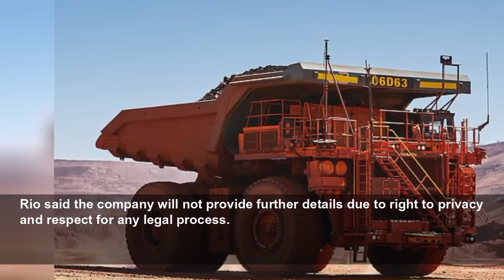Rio Tinto mine employee sexually assaulted in Western Australia: Police remove alleged perpetra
The incident comes three months after Australia's sex discrimination commissioner called for urgent changes in the country's mining industry.
This Is Money
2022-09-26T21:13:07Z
Rio Tinto said that an employee at one of its mines in Western Australia was sexually assaulted and police removed the alleged perpetrator from the site.
That came after a state government report found that sexual harassment and assault were rife in the sector.
‘Rio Tinto continues to work closely with the Department of Mines, Industry Regulation and Safety in relation to its investigation,’ a company spokesperson said yesterday.
Rio said the company will not provide further details due to right to privacy and respect for any legal process.
But the incident has been shared with employees. A report released by Rio in February outlined a culture of bullying, harassment and racism at the mining giant.
It included 21 complaints of actual or attempted rape or sexual assault over the past five years.
Women working at mining sites across the industry have long complained of sexual harassment in the so-called ‘fly in, fly out’ mining camps, which have temporary accommodation set up at remote mines.